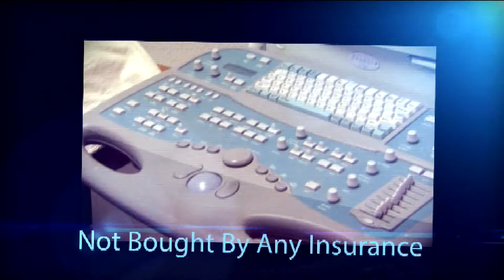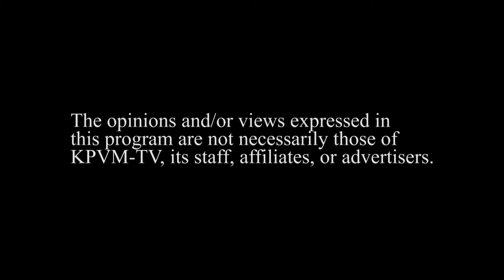12/05/2016 Independent Doctors of Pahrump 4 of 4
Hosts: Dr. Creig Christensen, Dr. Bill Craig, & Dr. Michael Reiner